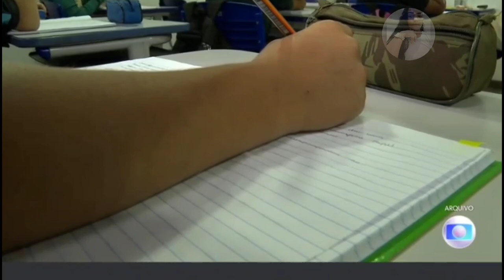NOVA REGRA FISCAL: O QUE ACONTECE COM O BOLSA FAMÍLIA E SALÁRIO MINIMO!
instagran:@eu_hosanacaroline

🤑Ganhe até R$ 200 reais por dia na nova plataforma POPBRA recarregue 30 reais e comece a lucrar muito